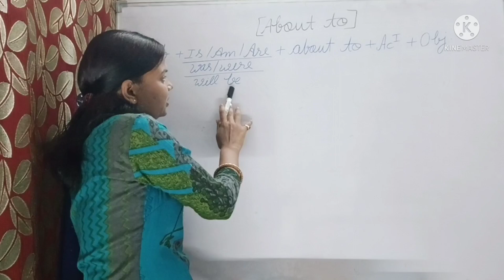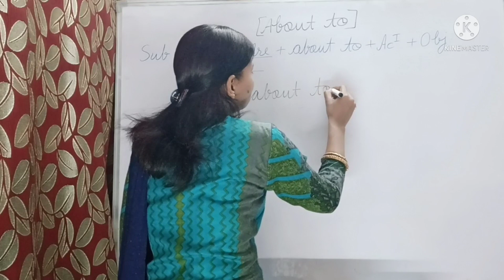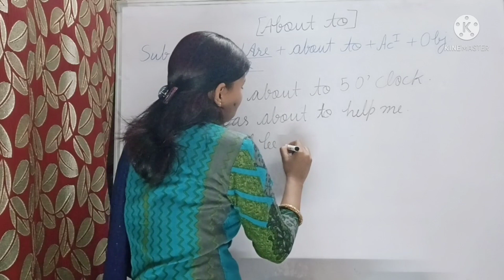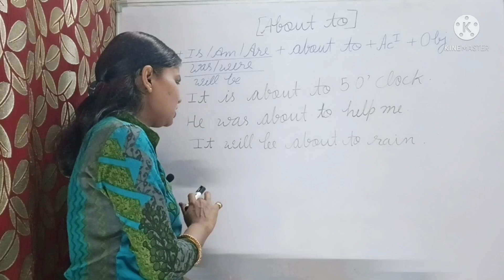Use of About To in English Speaking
in this video I have explained about to grammar according to situation and condition the rule of grammar is very easy according to subject you have to use of helping verb and action first form and you have to practice changing structure very important and I have shared my all links in this video so please watch it all it's very necessary for those who really want to speak in English